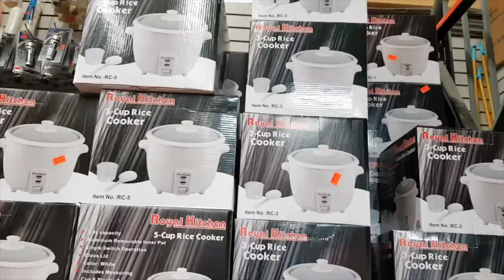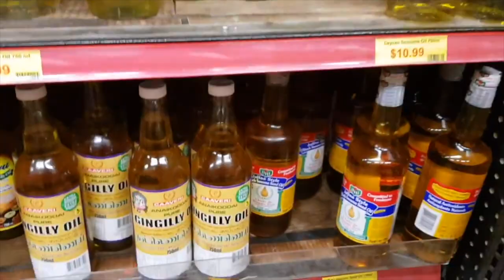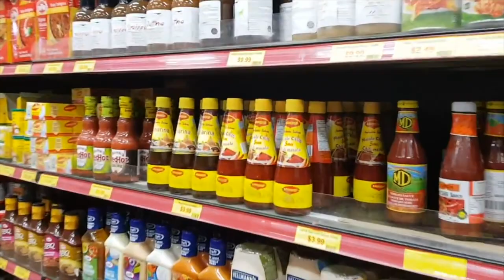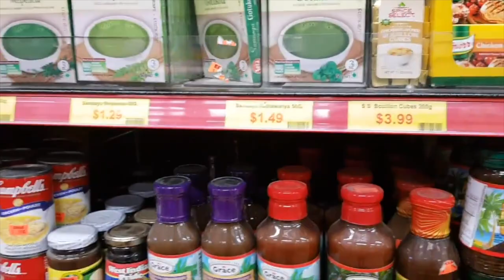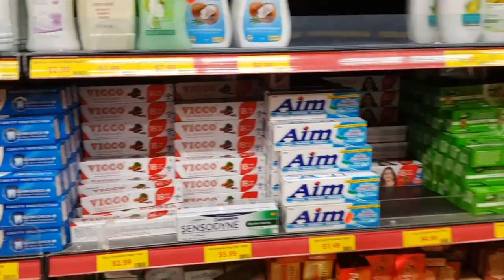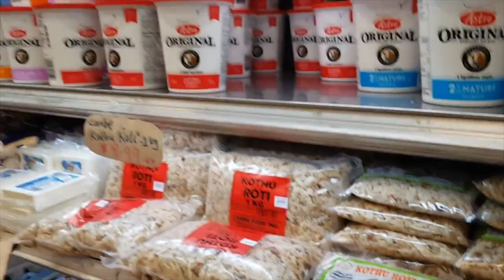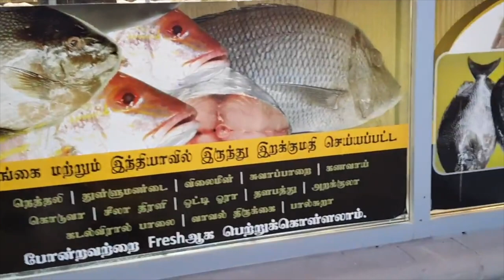Tamil Supermarket in Canada | Eraa Supermarket | Weekend Shopping | Tamil Vlog | Abi & Parithi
Join us in our trip to the Eraa Supermarket to see what you can get there.